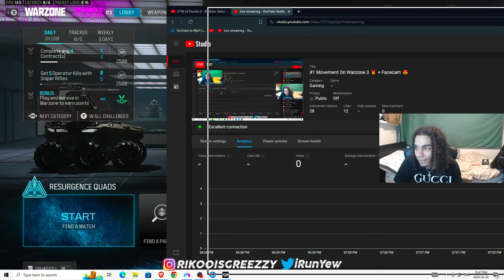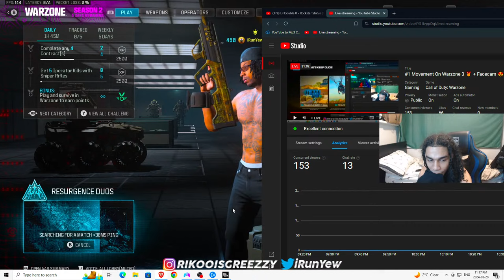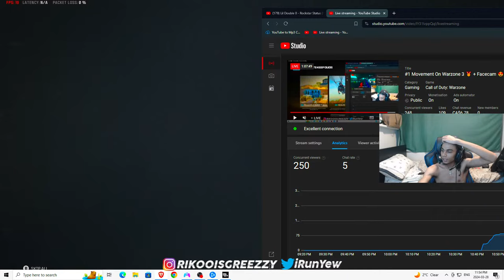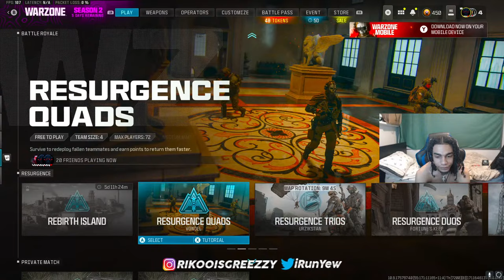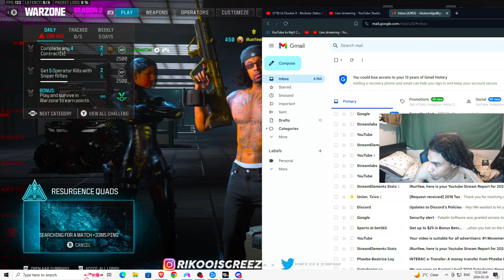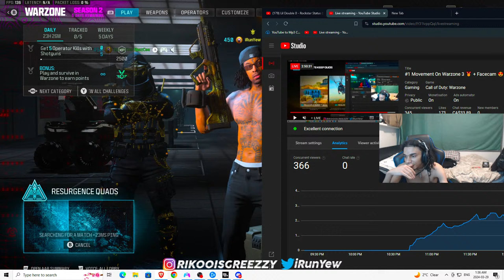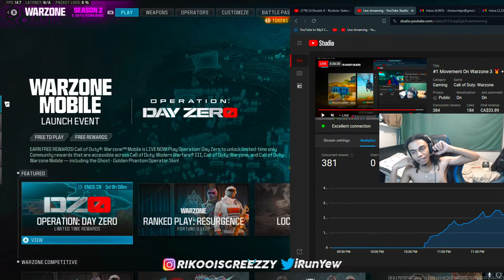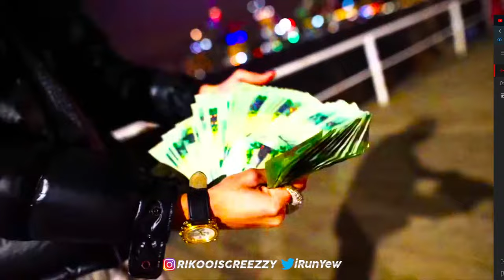​​#1 Movement On Warzone 3 🥇 + Facecam 😍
PSN: iRunYew_YouTube

friendly pg clean nice happy entertainment live gameplay daily best